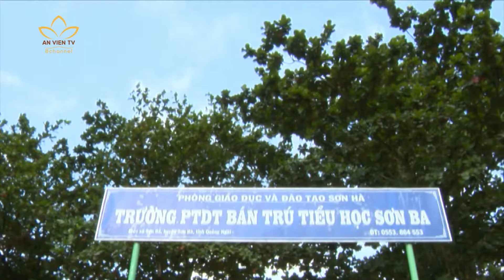Tạm biệt cậu học trò tí hon | Bchannel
Câu chuyện cổ tích đời thường về tình thầy trò giữa cậu bé tí hon dân tộc H’Rê và người thầy giáo từng gây xúc động đến cả nước. Kém may mắn khi không phát triển như các bạn nhưng bù lại, K'rể không chỉ có một người cha, người mẹ, người bạn mà em được rất nhiều người yêu quý, luôn bên cạnh yêu thương, giúp đỡ. Tuy nhiên, giờ đây K’rể đã về với đất mẹ núi rừng yêu thương.